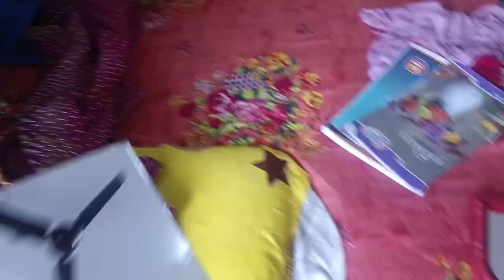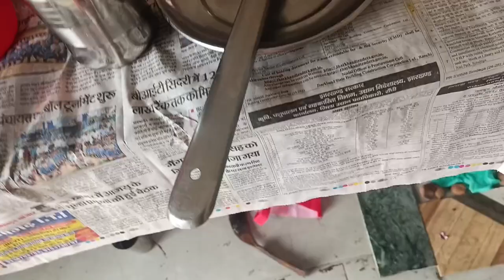मेरा daily ka rutin 🤗❤️dailyvlog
village

थैंक्यू इतना ज्यादा प्यार देने के लिए ऐसे ही ब्लॉग आते रहेगा तो धन्यवाद